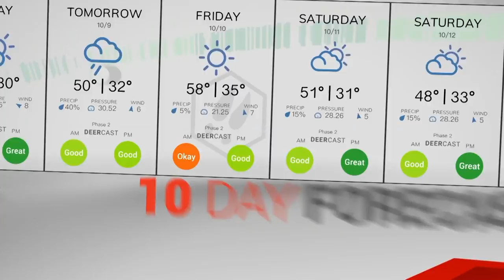A Tale of TWO Marks!? - Winchester & Drury's Natural Born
There's a couple different Marks out in the field in this edition of Winchester's Natural Born. However, It's Ani-Logic's Marc Freese that gets the chance to take home the bacon during this episode!